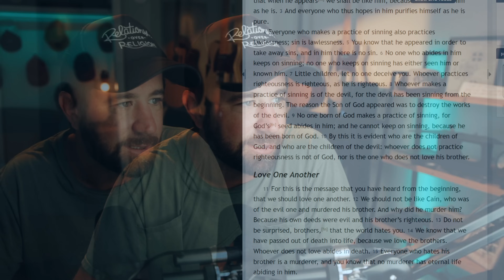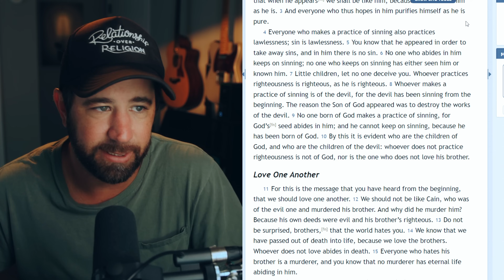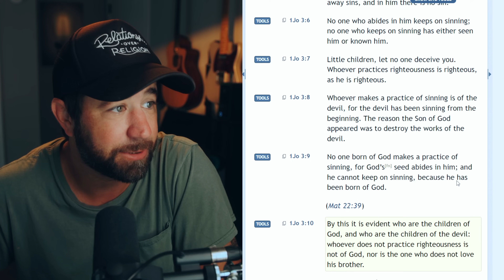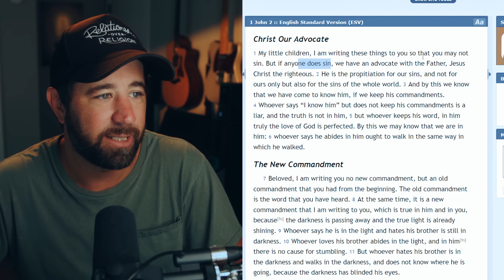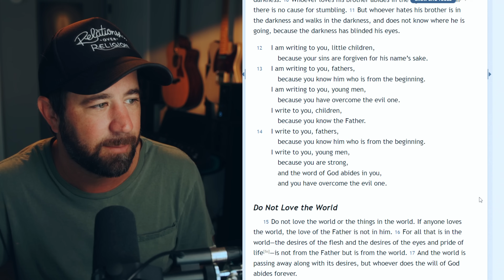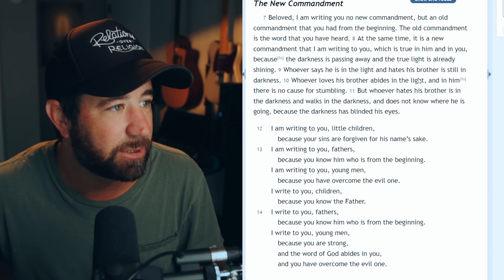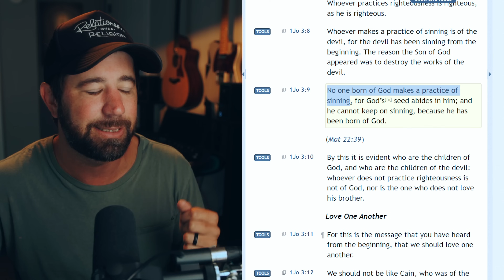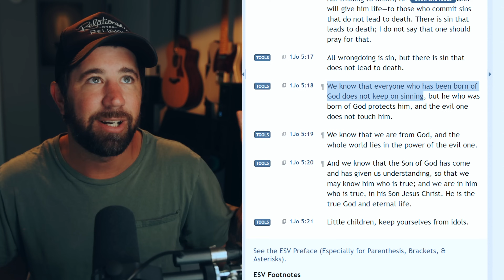"NO ONE who abides in Christ keeps SINNING." Understanding 1 John 3:4-10.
There have been entire false doctrines created out of this passage. I hope this video brings clarity of how we should interpret and understand 1 John 3:4-10. False teachers, false prophets, and deception is on the rise at an alarming rate, especially on YouTube. It's more important than ever that we abide in Christ and know His Word! God bless you all.